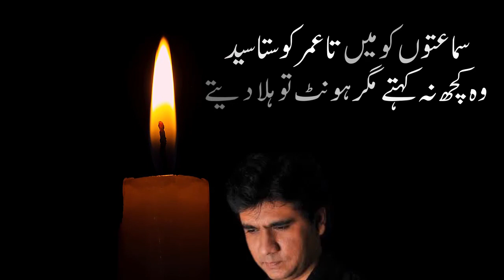Dayar e Ghair Mein Kaise Tujhe Sada Dete||wasi shah ghazal||wasi shah poetry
Dayar e Ghair Mein Kaise Tujhe Sada Dete||wasi shah ghazal||wasi shah poetry||wasi shah||wasishah,Dear viewers in this video i will present a ghazal of wasi shah dayar e ghair mian kaise tujhe sada dete